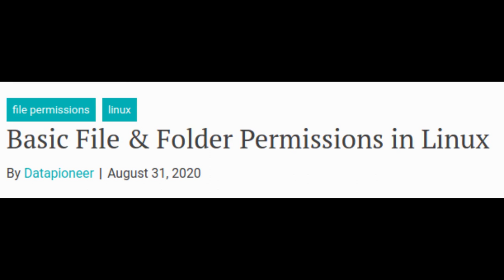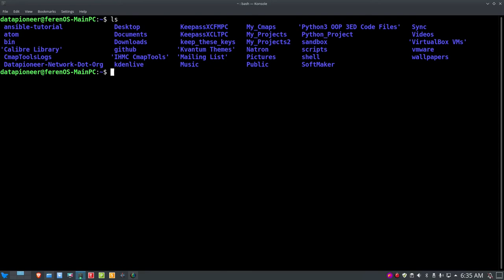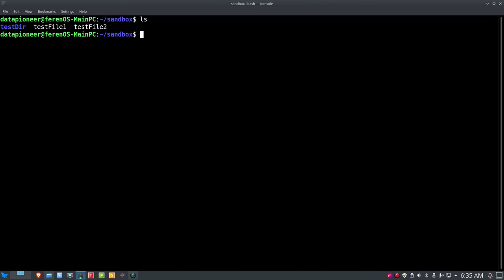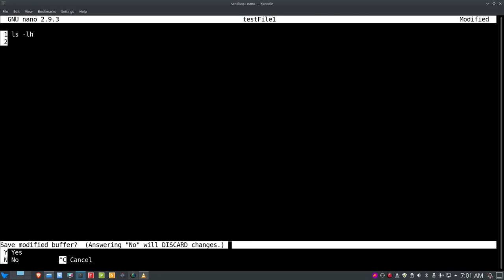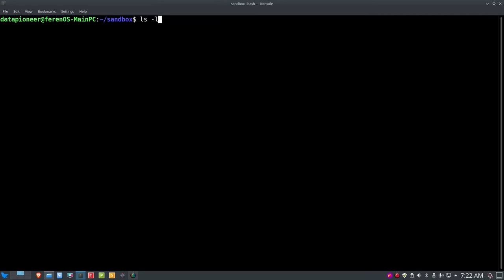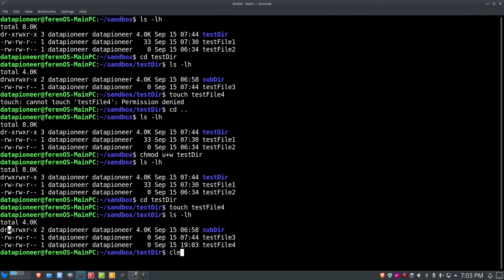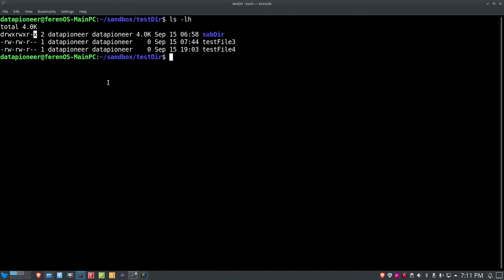Basic Linux File Permissions Explained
In this video I'm going to take a look at basic file permission assignments for files and directories using symbolic notation.